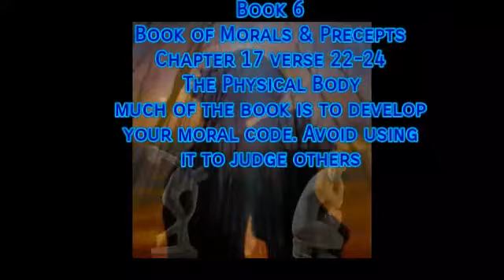kolbrin Bible Bk6 Chp17 Comment: over indulgence dulls the senses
I didn't change the introduction, it says Chapter 16 Choosing a wife, it is in Fact Chapter 17 "The Physical Body"